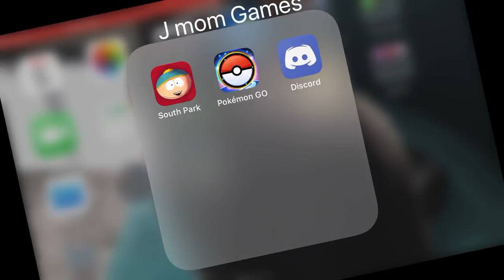The toxic people in SPPD